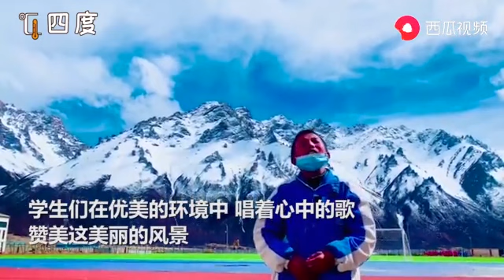Students in Tibetan middle school play soccer beneath magnificent snow-cover Himalaya mountain peaks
A PE teacher filmed his PE class in rural village middle school high up in the Himalaya mountains and posted on the Chinese social media, the mindblowing beauty wowed the netizens